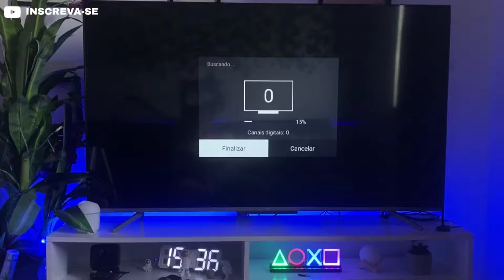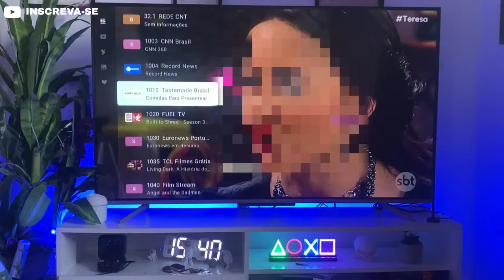Como Sintonizar CANAIS AO VIVO NA TV TCL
Sintonização de canais ao vivo nativo da tv TCL. Desfrute de uma experiência imersiva com acesso instantâneo a uma variedade de canais! 📺🔥